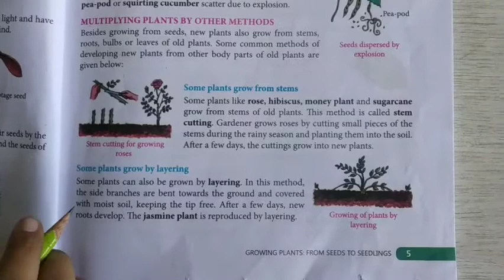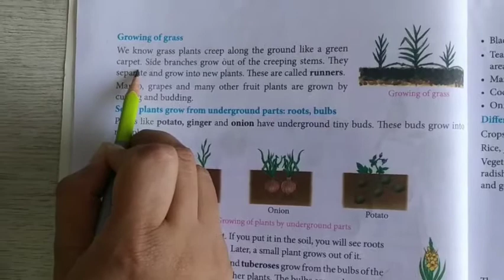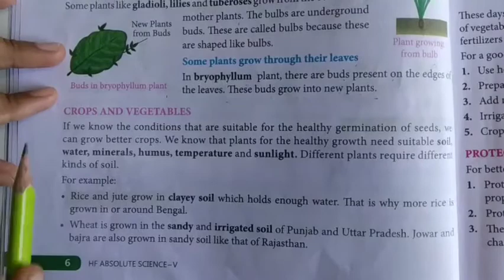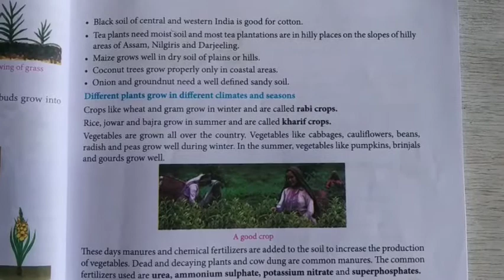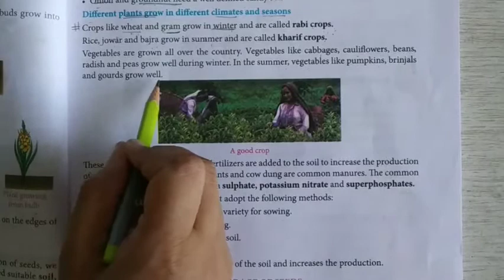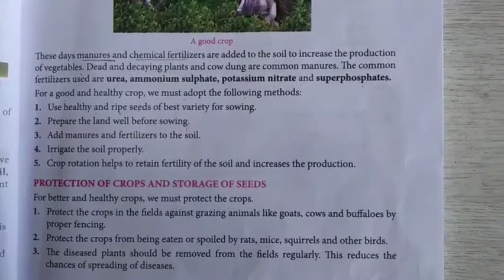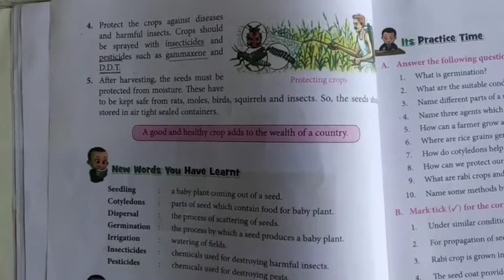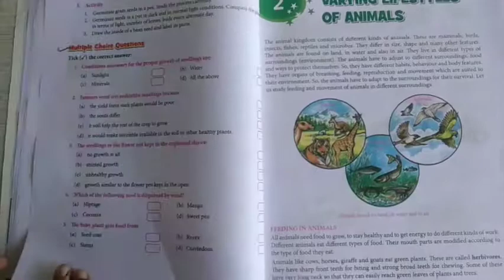STD-5 SCIENCE CH-1 Shubham Sharma